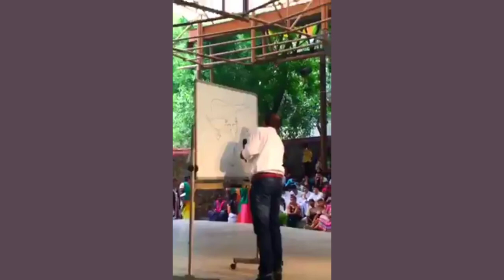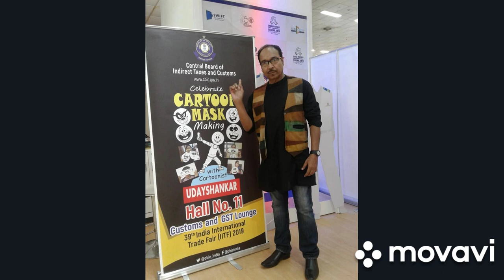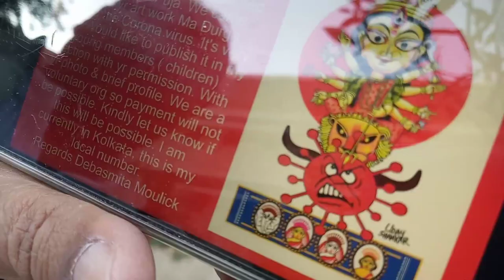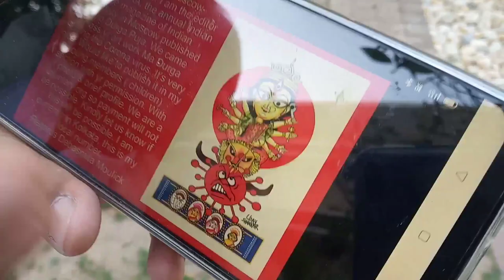UDAY SHANKAR | Indian Cartoonist | Painter | Times of India | Art Talk | Art Documentation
An in-depth video documentation of one of the best cartoonist from India. Interviewed by Soumen Bhowmick at Lalit Kala Akademi, New Delhi. Uday Shankar Is a much experienced and much travelled cartoonist from India. Worked for eighteen years with The Times of India newspaper in Delhi. Have conducted more than 190 cartooning workshop in different parts of India. Watch this video documentary to know the unknown facts of this living legend of Indian cartooning. Apart from cartoons and caricatures Udayshankar delved into portraits and sculptures too. He is also a painter. His repertoire of creativity is vast and vivid. A creative genius just opened up his heart to the world through this channel on YouTube...Art Keeper.